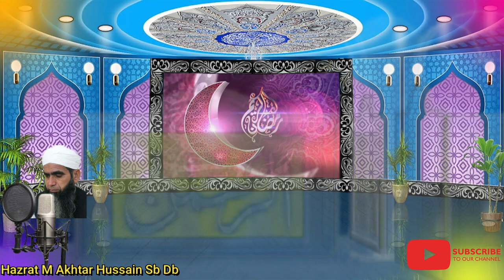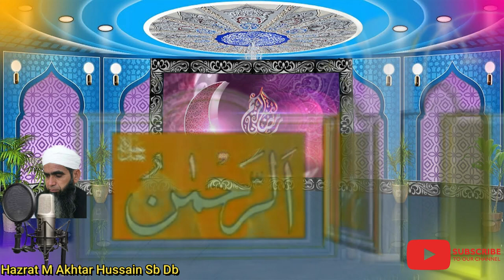بچوں کی اچھی تربیت لیکن کیسے کریں Mufti Akhter Hossain SB Urdu New Bayan